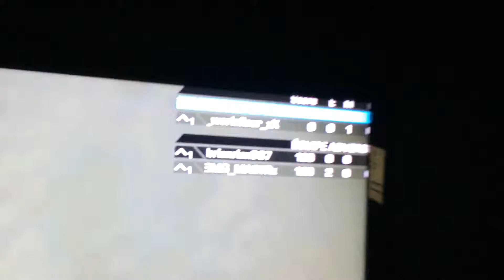IMG 00581zfgnzgnzz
zxfgnzgdnbzxdgn